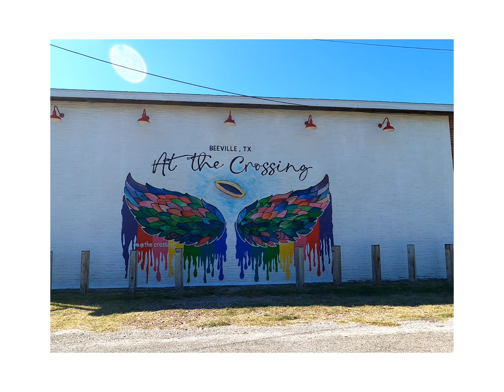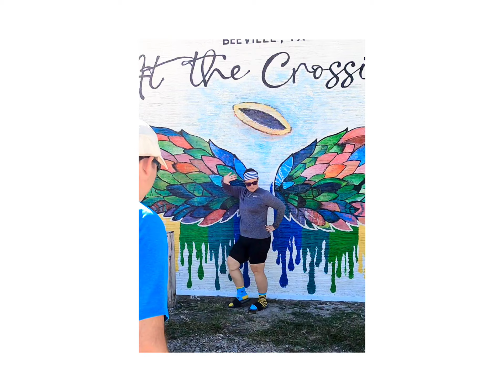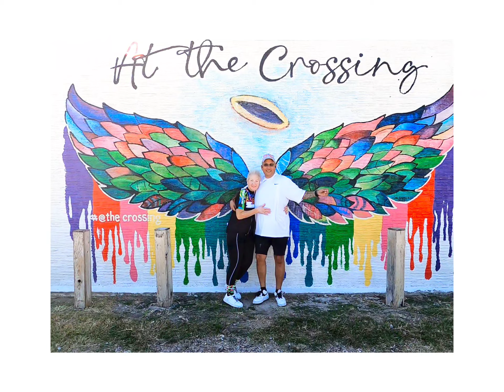Tour De Honey Saturday morning Ride with good friends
pictures At The Crossing
in Beeville Texas
Beautiful day